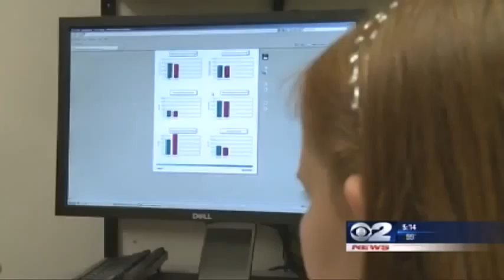Concussions and Child Athletes